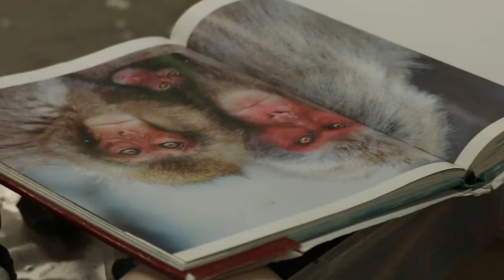7-Week Course September 2020: Week 3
Our latest 7-week Makeup FX & Prosthetics Creation course students’ mid-course makeups were fabulous, created entirely by them from design and sculpt right through to application, take a look!

Here’s what the course has comprised so far:

Week one covered creating and applying flat mould prosthetics, life casting and numerous other basic techniques. In week two the students used their life casts to make cores on which to sculpt larger prosthetic appliances that conform to the shape of the face. They were also joined by Millennium FX’s Director of Makeup, Rebecca Butterworth, who did a fabulous prosthetic application demo.

Week three included an intensive sculpture class with Neill Gorton followed by manufacturing prosthetic appliances using two-piece moulds and learning core prosthetic application techniques.

NEXT AVAILABLE PLACE: APRIL 2021